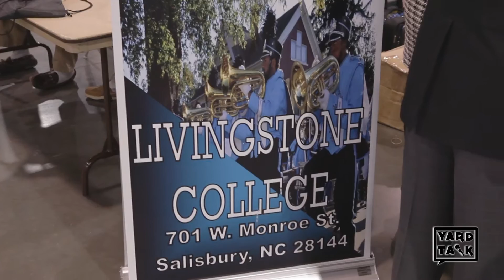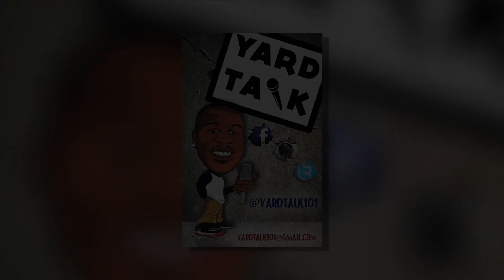Yard Talk 101-CIAA Education Day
The Yard Talk 101 Team travels to Charlotte, NC in order to give you an inside scoop of the CIAA Education Day.

No part of this publication may be reproduced, distributed, or transmitted in any form or by any means, including photocopying, recording, or other electronic or mechanical methods, without the prior written permission of the publisher, except in the case of brief quotations embodied in critical reviews and certain other noncommercial uses permitted by copyright law. For permission requests, write to the publisher, addressed “Attention: Permissions Coordinator,” at the address below.